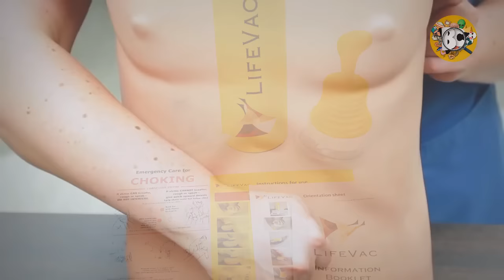7 Invenções Geniais que Podem Literalmente Salvar Sua Vida!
A tecnologia está revolucionando nossas vidas com invenções incríveis que não só trazem conforto, mas também podem ser essenciais para nossa sobrevivência! Descubra 7 invenções geniais que podem salvar sua vida em situações de risco. 🚀
De gadgets futuristas a dispositivos práticos, você vai se surpreender com o que é possível!